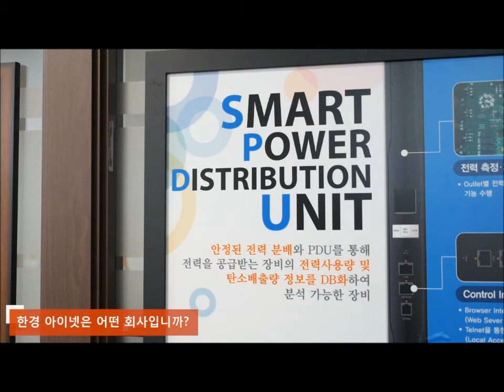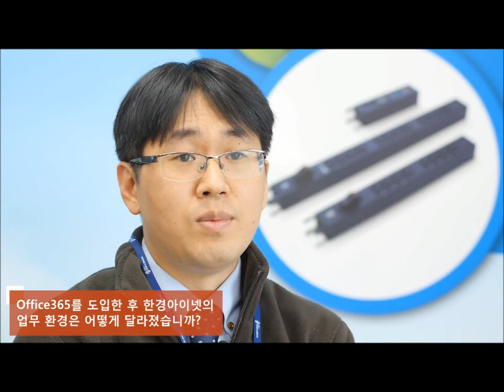Office 365 고객 성공 사례 - 한경아이넷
한경아이넷의 마이크로소프트 Office 365 고객 성공사례를 만나보세요.